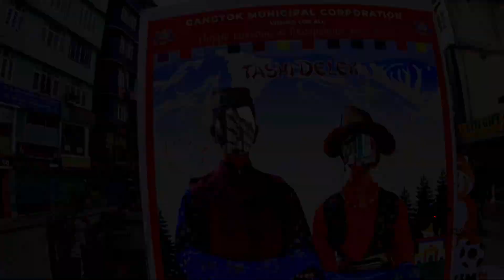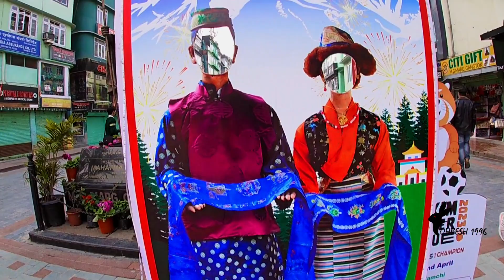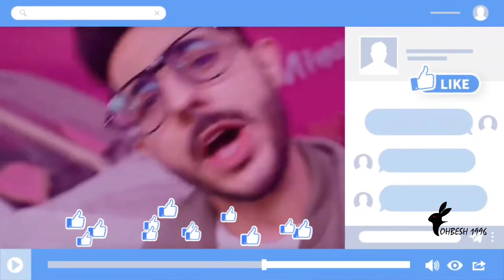Tsomgo Lake Sikkim Permit Problem || Plan Change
Thank You Everyone For Watching My video Hope You Enjoy It.